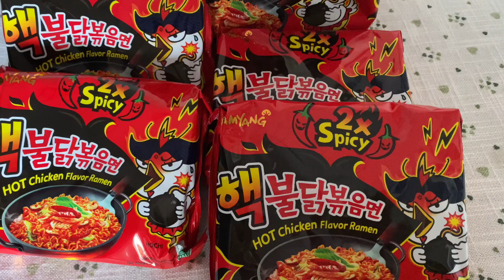Nepali mukbang ramen Korean fire Noodles